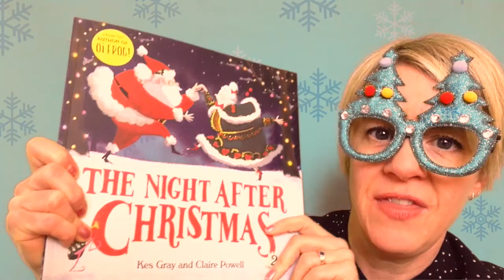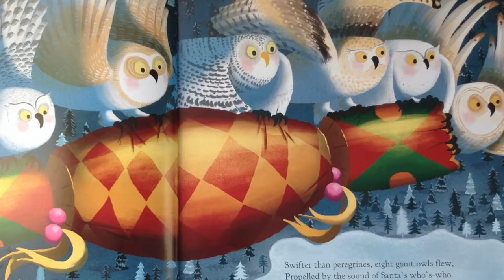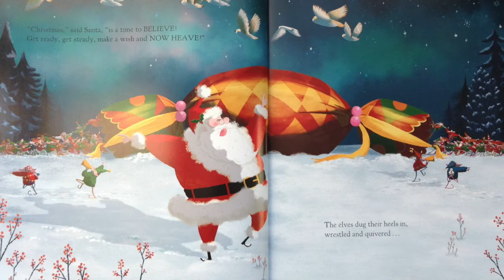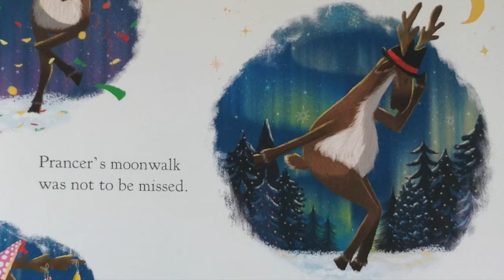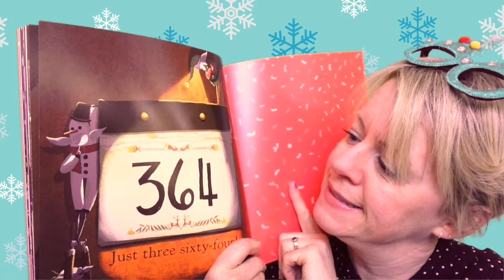The Night After Christmas | A Christmas bedtime story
You'll love this funny take on Boxing Day, where Father Christmas gets to kick back and enjoy himself!